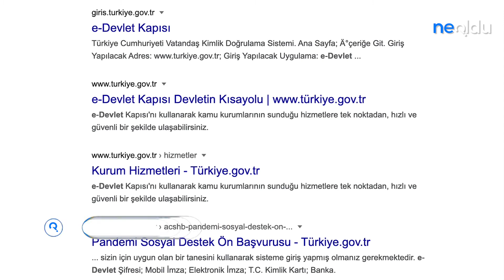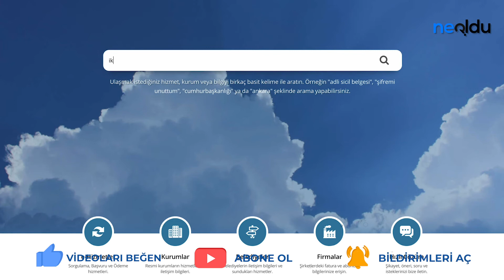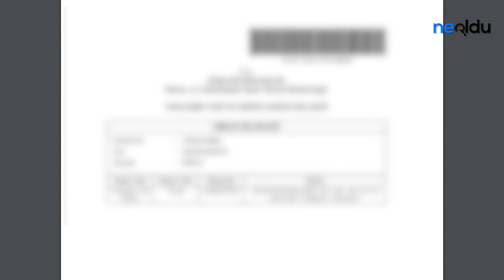E-Devlet İkametgah Belgesi Nasıl Alınır? Nüfus Yerleşim Belgesi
e Devlet İkametgah Belgesi Sorgulama Nasıl Yapılır

e Devlet Kapısı Giriş, Şifre ve Sorgulama İşlemleri & En Çok Kullanılan Hizmetler

e Devlet MHRS Randevusu Nasıl Alınır?

e Devlet Soy Ağacı Sorgulama Nasıl Yapılır?

e Devlet Öğrenci Belgesi Sorgulama Nasıl Yapılır?